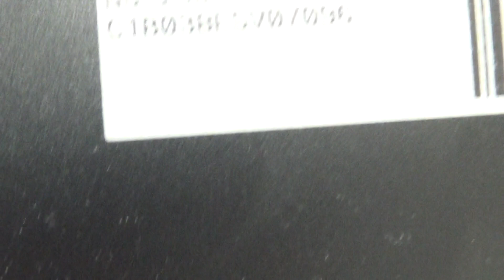more material on my tv/monitor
This is a view of my monitor/tv when I moved the table it sits on I saw the same type of material I find to be the majority of material in the unit. the muffled voice is me wearing my mask, to avoid breathing this material 24/7.